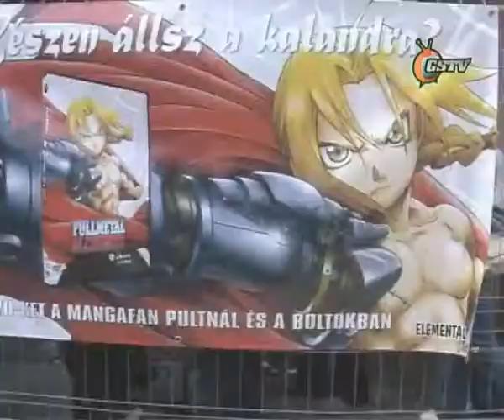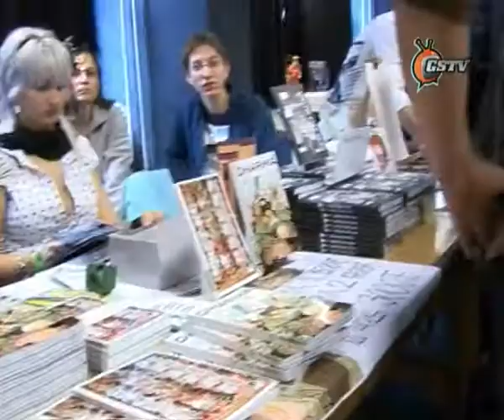GameStar TV s04e10 - AnimeCon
Munkatársaink már tavaly is kint jártak a legnagyobb magyar anime kiállításon, az  nimeConon. Ez évben sem történt ez másképp, a rengeteg gémert érdeklő történet kiemelkedő jeleneteit tekinthetitek meg ehavi extránkban.